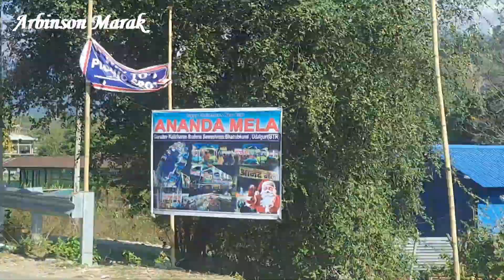BHAIRABKUNDA PICNIC SPOT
Background Music